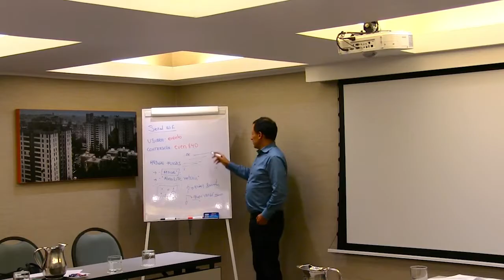Jeanette Aliaga te invita a ser parte de la Maestría en Derecho Bancario y Financiero - PUCP